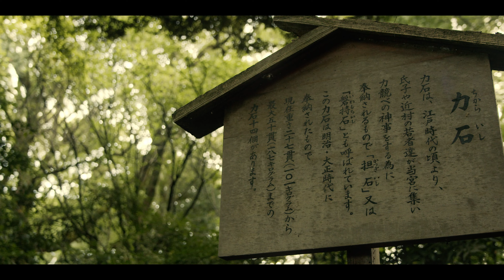PhotoMovie SHRINE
PhotoMovie.
永福町にある、大宮八幡宮に伺いました。
とても綺麗な場所！！
光と影と木々。
素敵な一瞬を写真のように切り取った。

Camera... BMPCC6K
Lens...tokina 14-20mm f2
            EF 50mm f1.8 STM

Davinci Resolve18